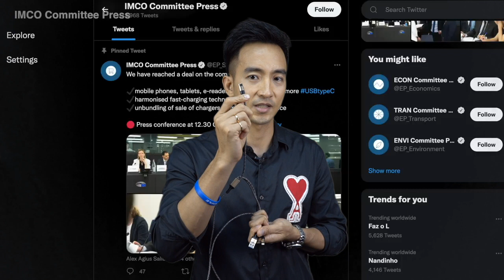一週科學新聞 4 Aug 2022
1、西班牙夏天冷氣不可調低於27度！
2、法國立法禁止商店開門又開冷氣！
3、雪碧響應對抗全球暖化放棄綠樽！
4、2024年秋季歐盟統一USB-C充電！
5、微軟谷歌Meta等齊建議取消閏秒！

資料來源：公視、鳳凰新聞、Coca-Cola、Price Weekly、News 24